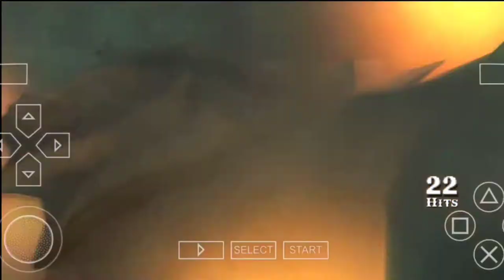God of war PPSSPP game video Full HD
God of war PPSSPP game video
Full HD 1080p video
Hindi song